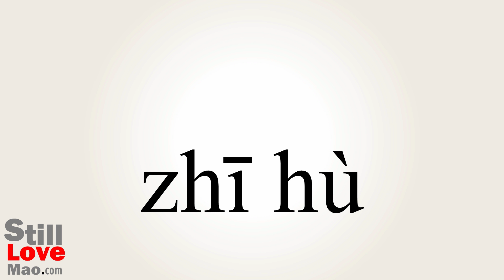How to Say Shoring in Chinese